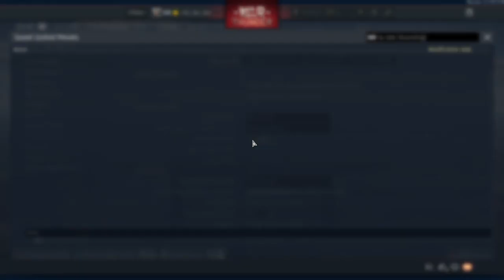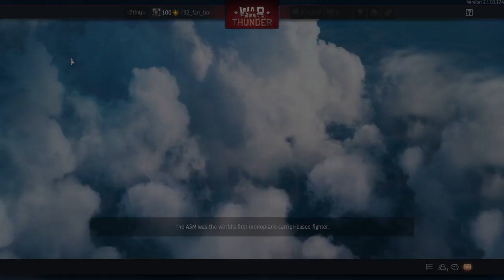Chinese air grind day 5